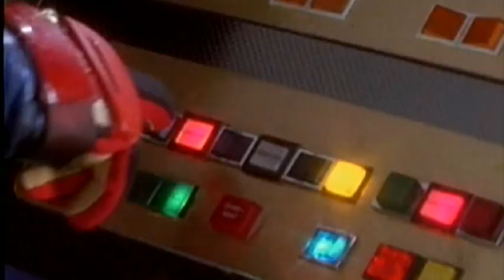Mighty Morphin -Zeo vs Turbo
Jason , Zach , Kimberly Billy and Trini as the Zeo Team
with
Tommy, Catherine, Rocky , Adam and Aisha as the Turbo Team
a fan made video- with intros